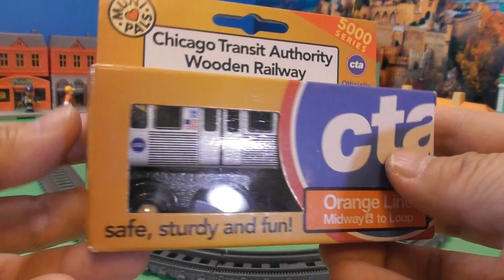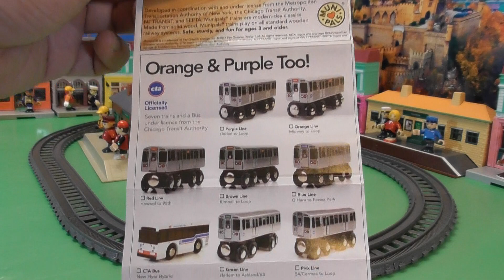Wooden Toy unboxing : Munipals Wooden Toy Train CTA Orange Line (05213)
Wooden Toy unboxing : Munipals Wooden Toy Train CTA Orange Line

Orange Line or Midway Line
The 13-mile (21 km) long Orange Line was constructed from 1987 until 1993 on existing railroad embankments and new concrete and steel elevated structure. It runs from a station adjacent to Midway International Airport on the Southwest Side to The Loop in downtown Chicago. Average weekday ridership in 2013 was 58,765.